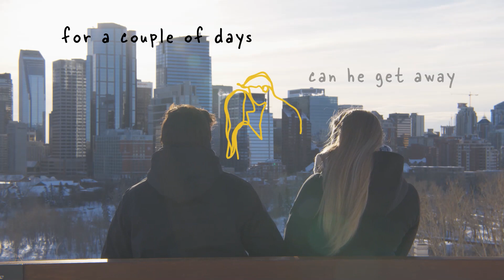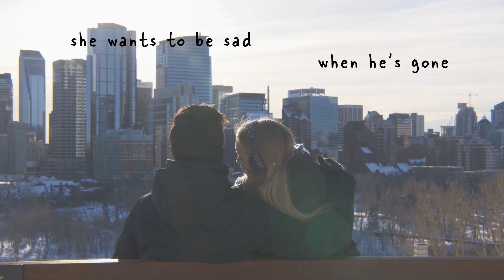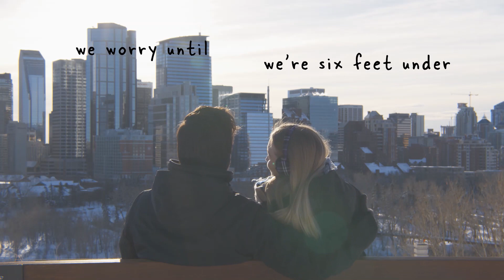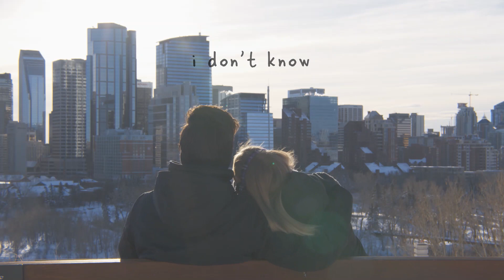Simple Kind of Love (Lyric Video)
Video filmed by Kris Mish

Listen more on:
Link for Spotify, Apple Music, Google Play…etc :